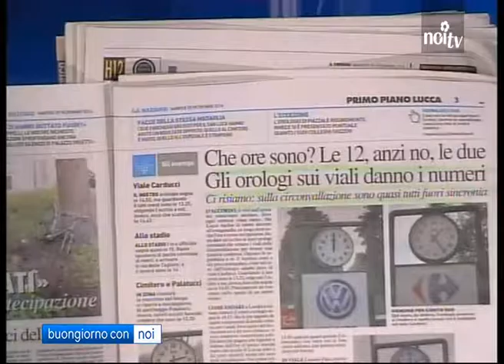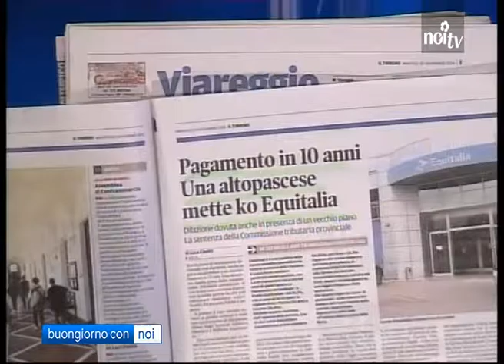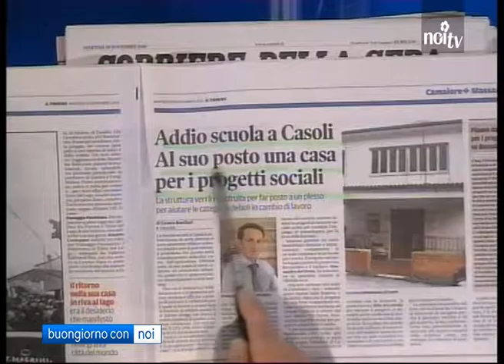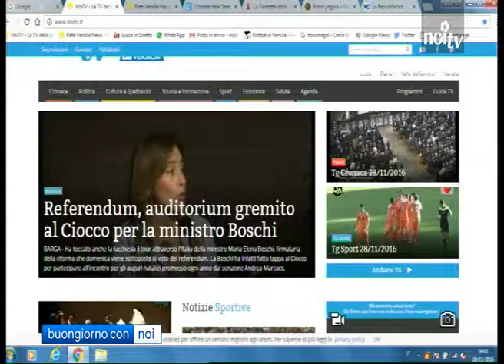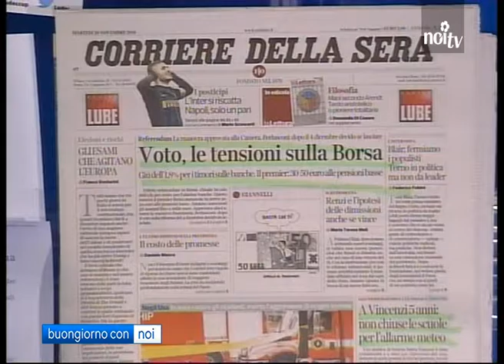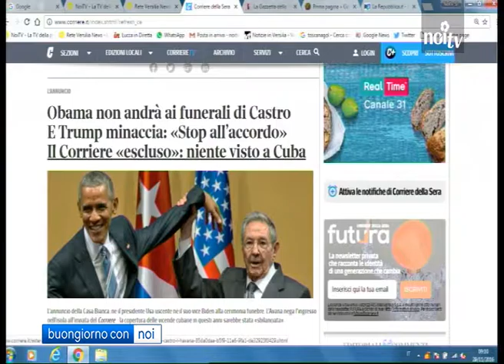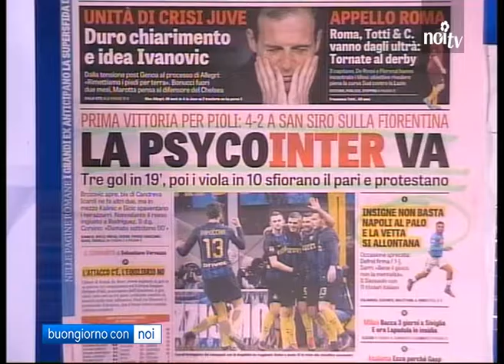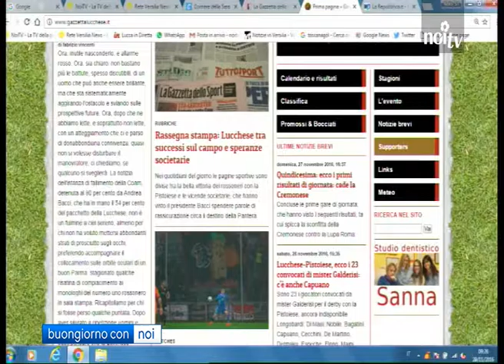Buongiorno con noi 29/11/2016 | Ospiti Del Carlo, Fanucchi